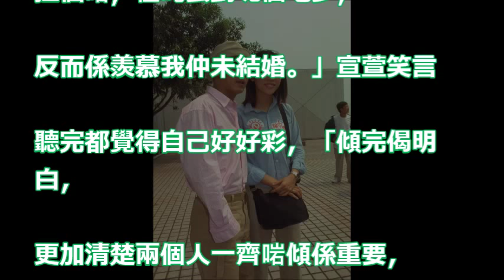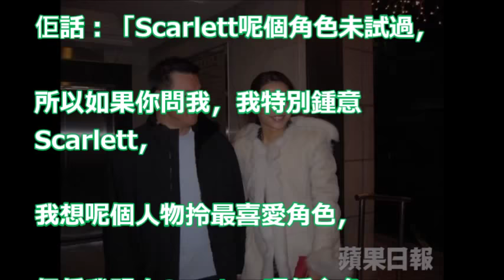【曾戀張衞健】47歲宣萱依然單身： 唔啱我寧願自己一個人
【視后大熱】宣萱認《撒嬌》為代表作：愈熱門愈未必中 (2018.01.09) | MING PAO CANADA | MING PAO TORONTO